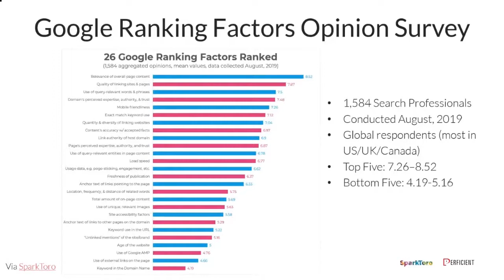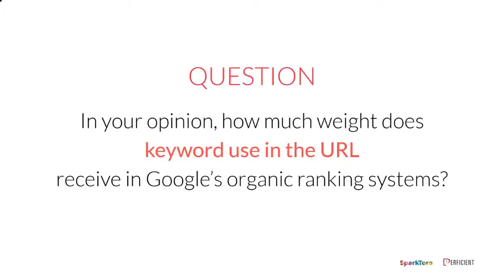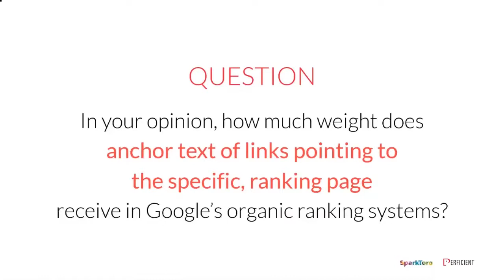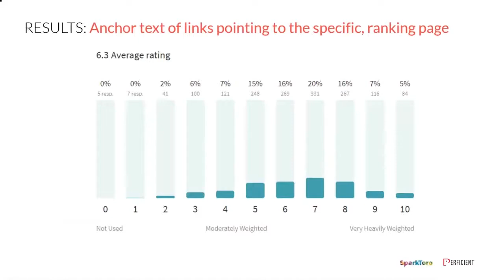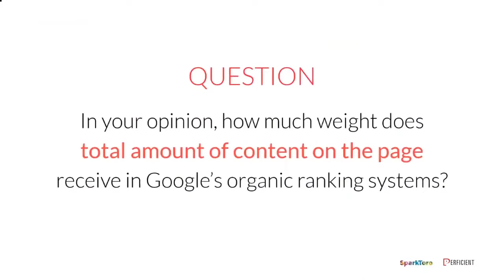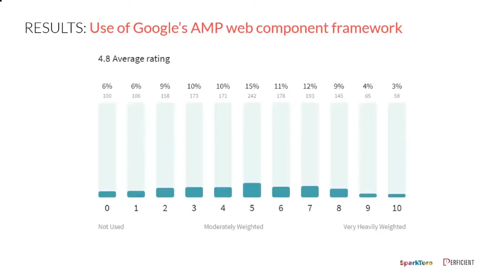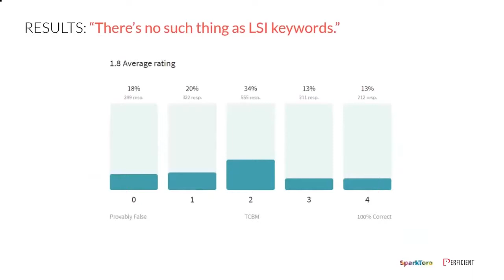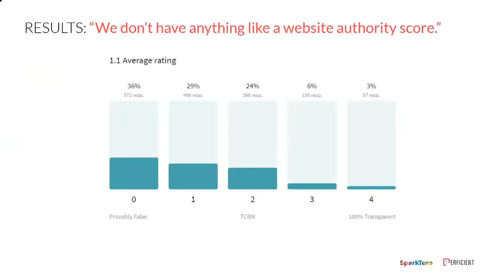What Google Says vs. What SEOs Believe: Eric Enge and Rand Fishkin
Where should you focus your attention to generate the most business value from your SEO efforts? A SparkToro survey of more than 1,500 digital marketers revealed a wide range of opinions and views on Google ranking factors and whether or not Google’s statements about them are true or provably false.

Join Eric Enge (Principal, Perficient Digital) and Rand Fishkin (Co-Founder, SparkToro) as they discuss the survey’s findings and provide insights on areas such as content accuracy, AMP, page speed, page rank leakage, and more!